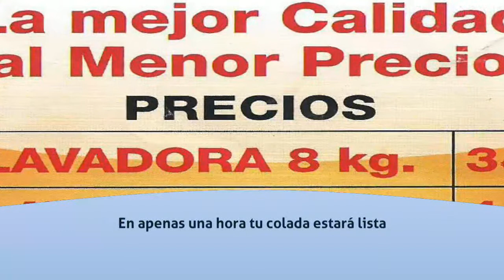Lavandería autoservicio en Getafe - LAVAQUICK - InfoIsInfo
LAVAQUICK, Lavandería autoservicio en Getafe. Más Información

El objetivo de LAVAQUICK es prestar un servicio de lavandería profesional cómodo, rápido y económico.

 CÓMODO. Lavaquick está a tu disposición los 365 días del año de 9 a 22 horas.

ADAPTAMOS NUESTRO HORARIO A TUS NECESIDADES para que hagas tu colada cuando mejor te venga, o si lo prefieres

RECOGEMOS Y ENTREGAMOS TU ROPA A DOMICILIO para que no pierdas tiempo en la lavandería

RÁPIDO. En apenas una hora tu colada estará lista.

Nuestros programas de LAVADO tienen una duración de 34 MINUTOS

El SECADO de tu colada se realiza en 24 MINUTOS

ECONÓMICO. Nuestros precios son los más baratos del mercado

Compruébalo en la pestaña Servicios / Productos

RÁPIDO. En apenas una hora tu colada estará lista.Nuestros programas de LAVADO tienen una duración de 34 MINUTOSEl SECADO de tu colada se realiza en 24 MINUTOSECONÓMICO. Nuestros precios son los más baratos del mercadoCompruébalo en la pestaña Servicios / ProductosAdemás, Lavaquick ofrece interesantes PROMOCIONES Y DESCUENTOS.